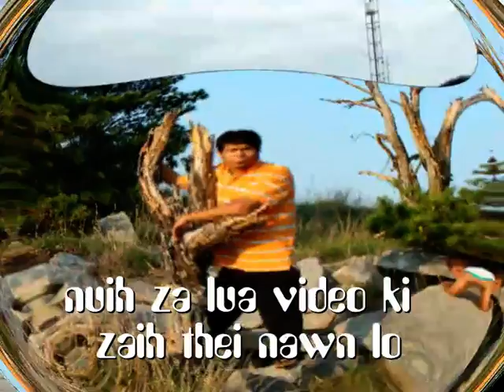zofunny song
zodaimon